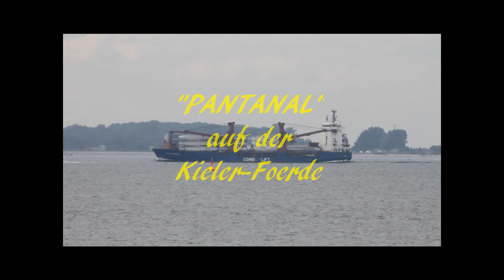PANTANAL | Kieler Förde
PANTANAL am 13.08.10 auf der Kieler Förde